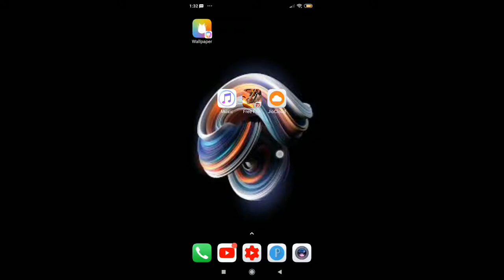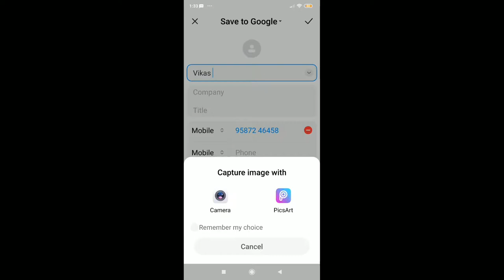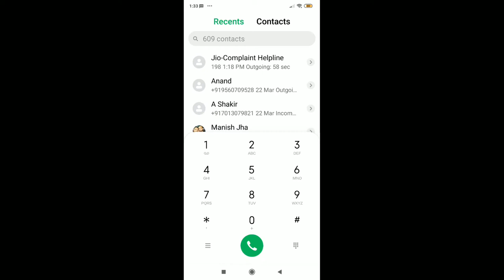Redmi note 5 Pro mobile number save kaise kare | How to save phone number on Gmail | Google setting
how to save phone number in redmi note 9
how to save phone number in redmi note 9 pro
how to save phone number in redmi 9
how to save phone number in redmi